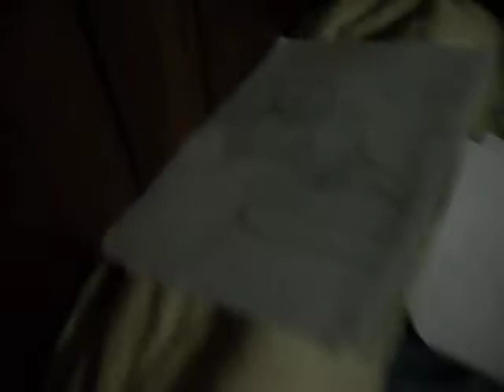Sorting Out Shawns Drawings lol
Someone tell this guy he is NOT AN AMATEUR! Lol fun times in St.Kitts during my march break =D